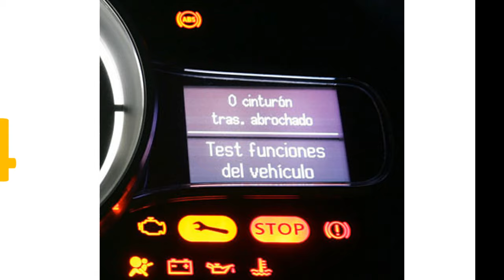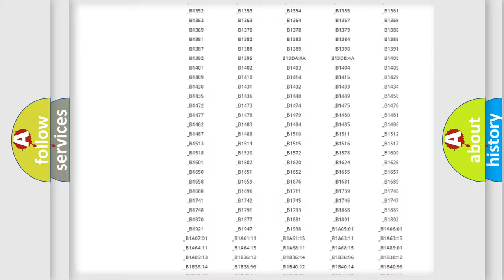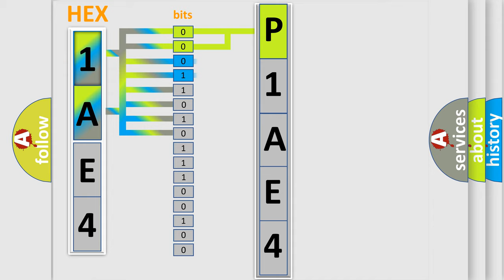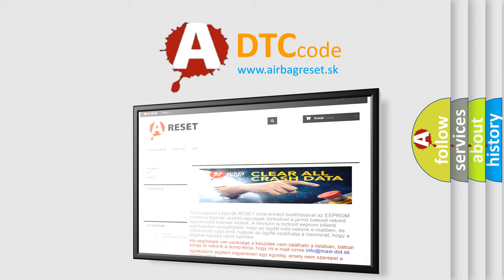DTC Saturn P1AE4 Short Explanation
Contents:
0:21 Basic DTC analysis according to OBD2 protocol standard.
1:48 Insight into programming
2:58 A diagnostically understandable description of the Diagnostic Trouble Code
3:05 Basic error definition

Make:
Saturn
Code:
P1AE4
Definition:
Left Power Mirror Horizontal Sensor Signal Error
Description:
Left Power Mirror malfunction.NOTE: If you are troubleshooting multiple DTCs,be sure to follow the instructions in B-CAN System Diagnosis Test Mode A.
Cause:
 Check for loose or poor connections “Open” or “Short” condition between the Left Power Mirrorand the Drivers MPCS unit Faulty Drivers MPCS unit Faulty Left Power Mirror